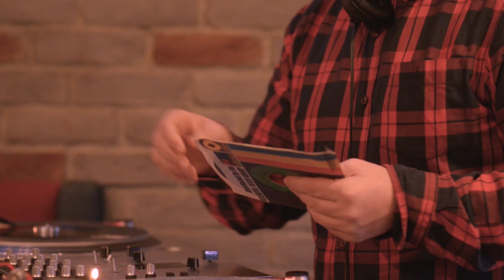Snatch | DJ Set | Indigo Sessions # 018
Snatch Dj set at Indigo.
Απόλαυσε το!
Video : LifeOfFilm Productions